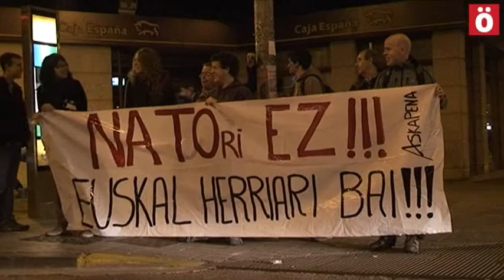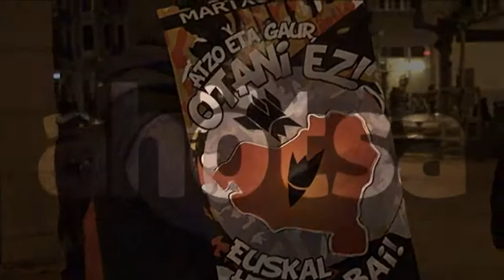NATOri ez, Euskal Herriari bai!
Askapenak antolatuta, kontzentrazio bat burutu zen Iruñean OTANek jokabidea salatzeko eta gogoratzeko euskal herritaren %60 erakunde militar honetan sartzeari ezetz esan ziotela 1986an.